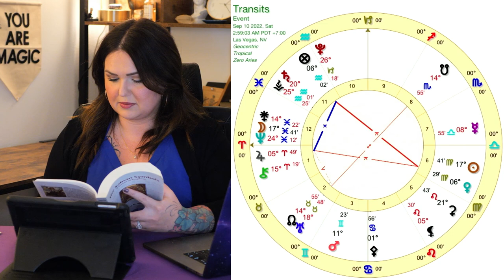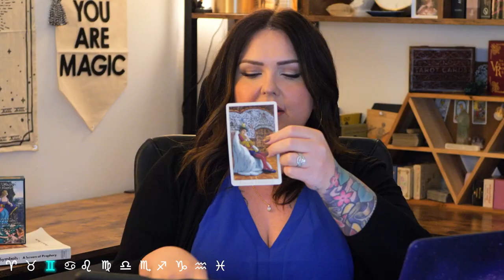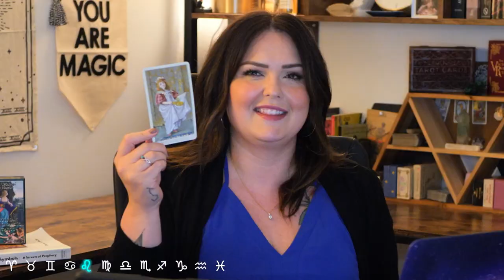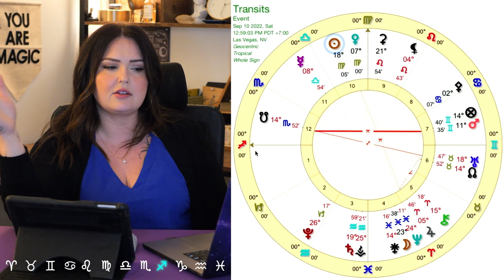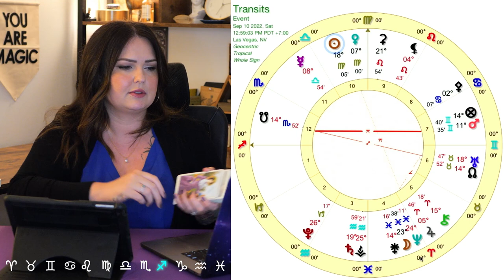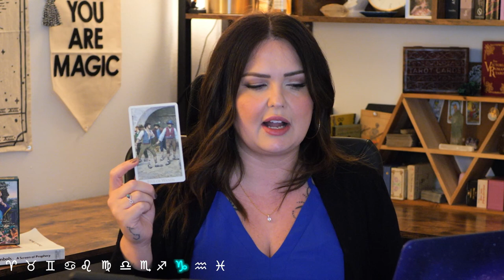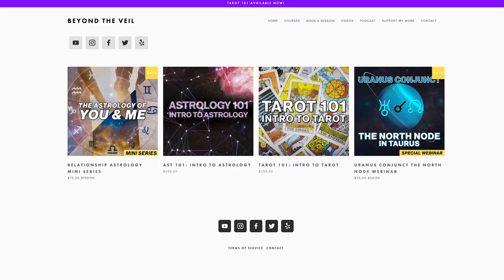Full Moon in Pisces | All 12 Signs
0:00 Full Moon in Pisces
42:34 Aries
45:33 Taurus
49:23 Gemini
53:07 Cancer
56:33 Leo
1:00:18 Virgo
1:04:47 Libra
1:08:31 Scorpio
1:12:23 Sagittarius
1:16:14 Capricorn
1:21:02 Aquarius
1:25:53 Pisces